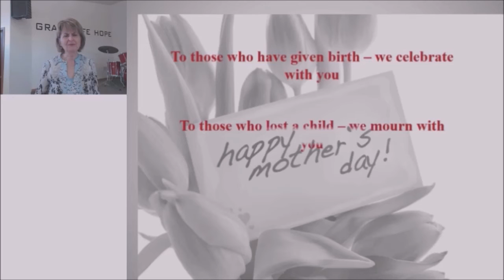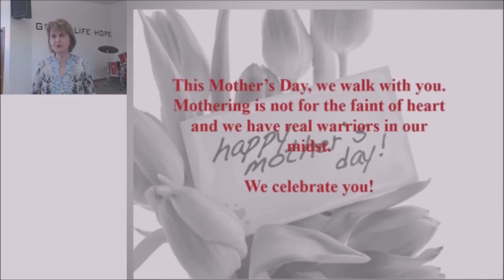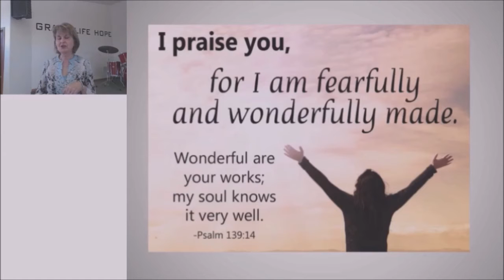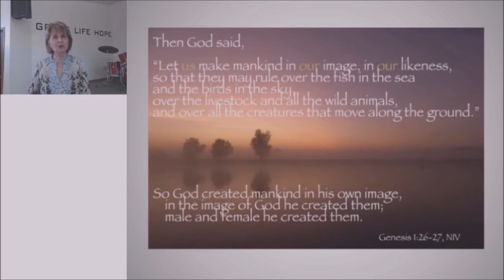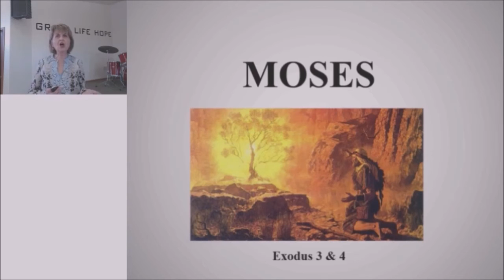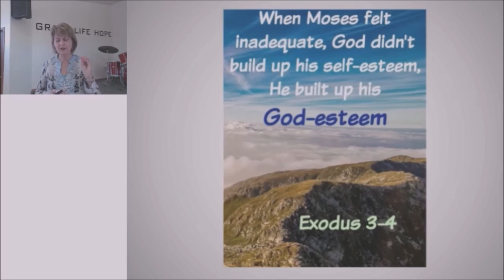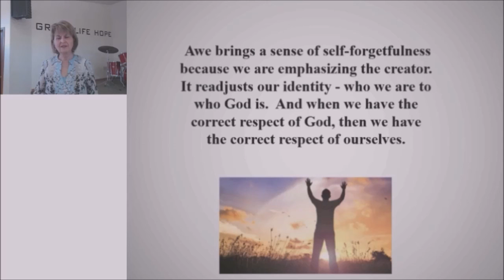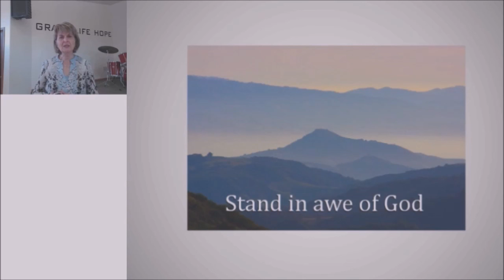Your worth as a person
In this Mother's Day message, my wife Linda asks the questions, "Am I valuable?" "Do I have worth?" "Why do I struggle with self esteem?"  These are questions that we all ask ourselves at some point in life.  Perhaps we are looking in the wrong place to find our sense of worth.  Studying a character from the Old Testament may give us some clues as to how God wants us to understand and respect ourselves.